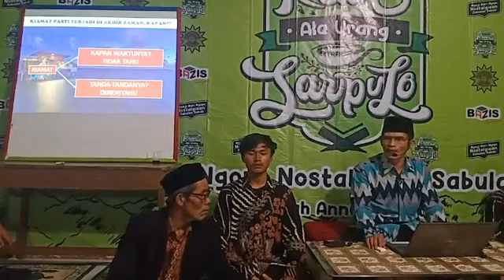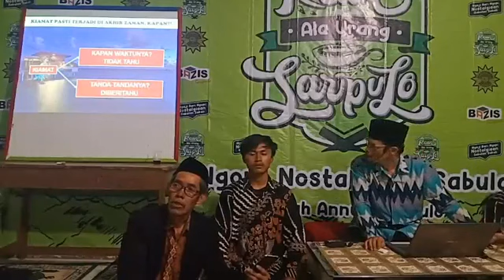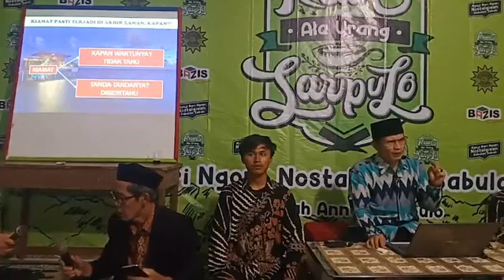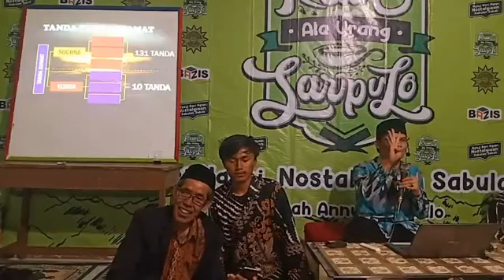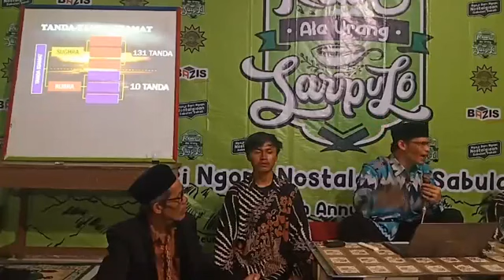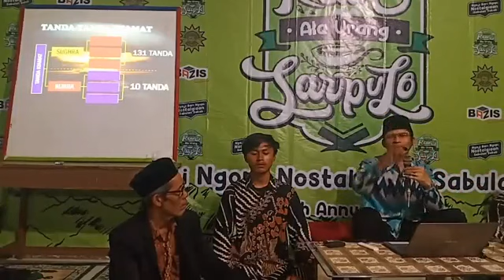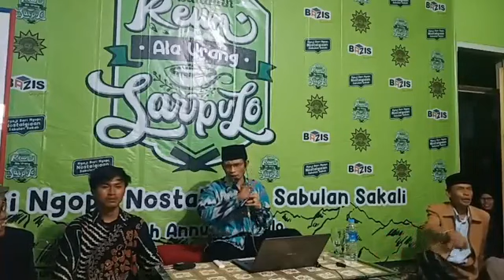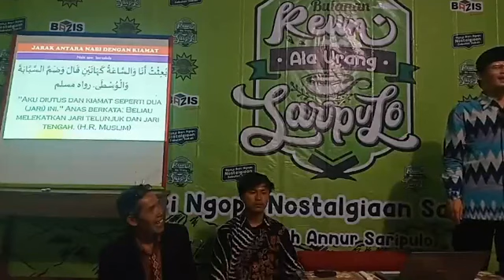Ustadz Amin Mukhtar | FITNAH AKHIR ZAMAN | Reuni Ala Urang Saripulo